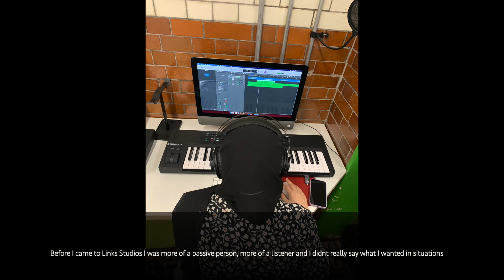Life at Links Studios: Nadia's Story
Follow us as we dive deep inside Links Studios in East London, asking our young people how our purpose-built music studio is impacting their lives. Supported by @TheRollingStones with the kind permission of Musidor B.V. Proud to be a part of Catch22 Charity.

The music in this video was produced by Nadia.